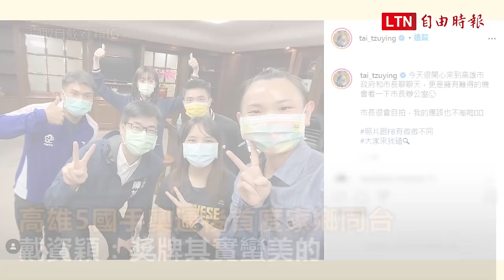高雄5國手奧運後首度家鄉同台 戴資穎：獎牌其實蠻美的 (高雄市政府提供)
高雄5國手奧運後首度家鄉同台 戴資穎：獎牌其實蠻美的（影音）

5位來自高雄的台灣東京奧運代表隊選手，今接受高雄市長陳其邁邀請座談，賽後首度在家鄉同場亮相並分享賽後心情，戴資穎笑說，獎牌其實蠻美的，高展鴻則懇請大家繼續支持桃源金煌芒果。台灣東奧選手有6人來自高雄，分別為羽球戴資穎、桌球莊智淵、射擊吳佳穎、舉重高展鴻、舉重江念欣、田徑黃士峰等，今天除黃士峰有行程安